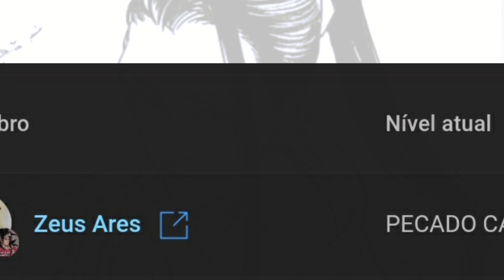O DESTINO DE NANASHI EM MOKUSHIROKU NO YONKISHI!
Vamos discutir e especular neste vídeo sobre o nanashi! Agora que ele foi derrotado oque deve acontecer com ele durante o restante da trama?

00:00 - 1:32 - Sejam bem vindos
1:33 - 6:17 - Tópico sobre o nanashi
6:18 - VLW